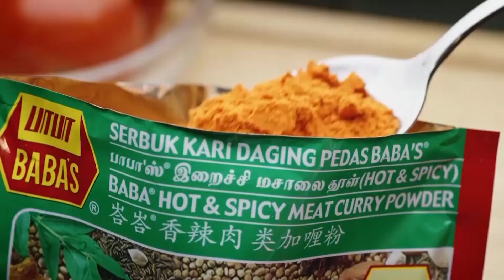செய்திப்பார்வை - போா்க்கொடி துாக்கும் பொன்சேகா - 27.08.2019